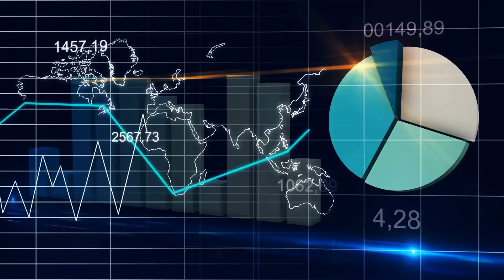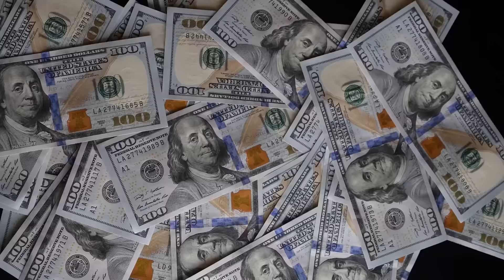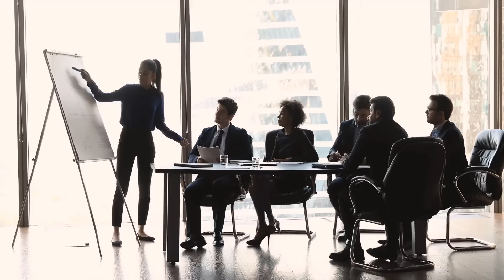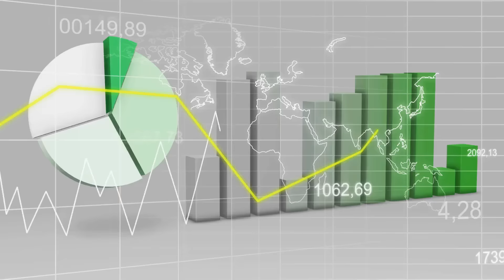দেশের প্রথম আর্চ স্টিল সেতু হচ্ছে ব্রহ্মপুত্রে || Arch Steel Bridge